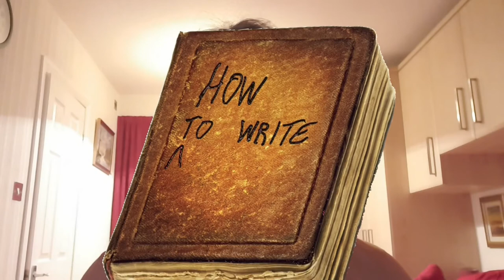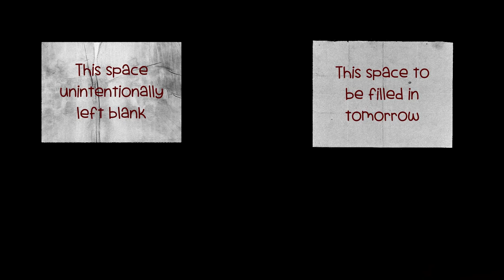How Not to Write a Novel - Chapter 15: Intermission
I'm currently trying to write a novel in a month, but also making videos to document my progress; talking about what's good in my work and what isn't (based on my initial impressions), why I've chosen to write things in a particular way, and how much planning I've been doing along the way.

I missed making a video on the 14th, but on the 15th I managed to add a little text to the latest scene, and also write out more detailed profiles for some of the characters.

If you want to look at my work, the chapter is
(You should be able to read and leave comments in the margins; if not then let me know)

If you want to see the novels I've already written, look - this month I'll be donating all Kindle Unlimited earnings to Cavell Nurses' Trust (sign up for a free trial and read my books, and money goes to charity), and for non-subscribers there should be at least one book free until the end of the month. (Currently The Unknown is free; and Sandpaper Kiss will be joining it on Friday after the offer apparently failed to run over the weekend)

With thanks to @SoundEffectsFactory for the fanfare at the beginning, Chequered Ink for creating the Scrambled Tofu font, which I use for the chapter title, and Adobe Stock for providing various graphical bits and pieces.